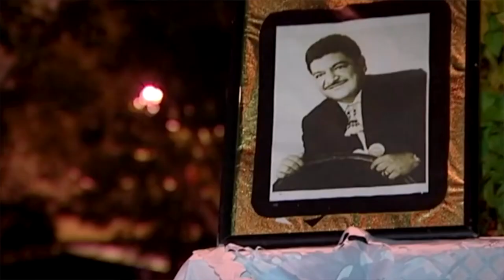Conoce los atractivos turísticos de Yuriria | Zona de Entrevista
ZonaDeEntrevista🏰 | Durante los próximos meses una serie de eventos harán que desees enormemente visitar el PuebloMágico de Yuriria; charlamos un poco de ellos con el alcalde Salomon Carmona.